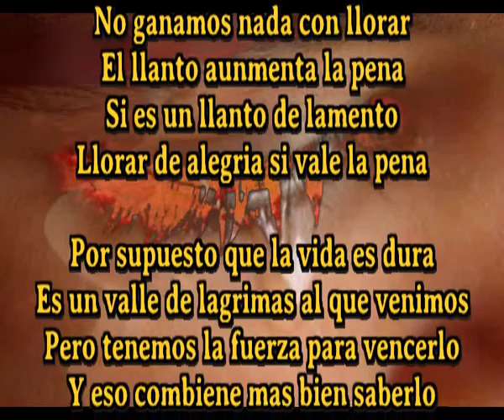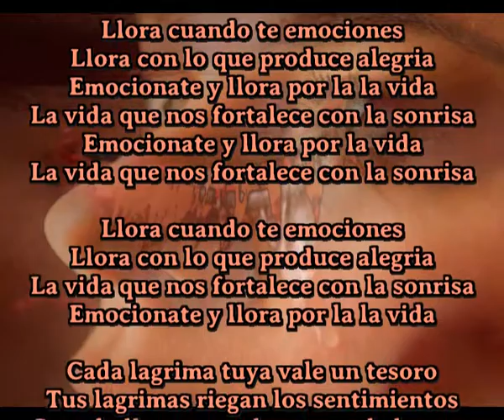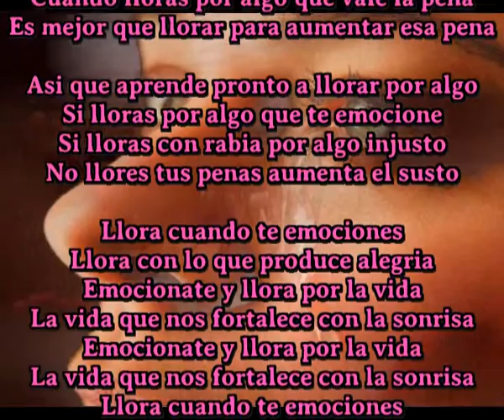Llora cuando te emociones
No ganamos nada con llorar
El llanto aunmenta la pena
Si es un llanto de lamento
Llorar de alegria si vale la pena

Por supuesto que la vida es dura
Es un valle de lagrimas al que venimos
Pero tenemos la fuerza para vencerlo
Y eso combiene mas bien saberlo

Llora con lo que produce alegria
Emocionate y llora por la la vida
La vida que nos fortalece con la sonrisa
Emocionate y llora por la vida

Cada lagrima tuya vale un tesoro
Tus lagrimas riegan los sentimientos
Cuando lloras por algo que vale la pena
Es mejor que llorar para aumentar esa pena

Asi que aprende pronto a llorar por algo
Si lloras por algo que te emocione
Si lloras con rabia por algo injusto
No llores tus penas aumenta el susto